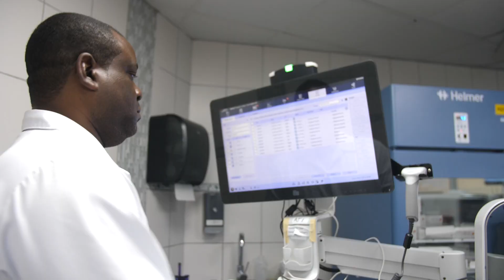[EPISODIO 4] Saved by the Lab